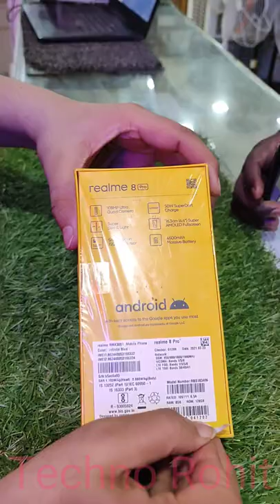Realme 8 Pro Quick Unboxing Infinite Blue Colour| 108Mp Camera & 50 Watt Fast Charger In Box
Price-6/128-₹17999/-
8/128-₹19999/-

108MP Ultra Quad Camera

Starry Time-lapse Video

50W SuperDart Charge

50% Battery in 17 Minutes

Infinite Bold Design

176g & 8.1mm Super Slim

16.3cm(6.4”) Super AMOLED Fullscreen

Ultra-fast In-display Fingerprint

8nm Gaming Processor

4500mAh Massive Battery

Color

InfiniteBlue

InfiniteBlack

IlluminatingYellow

Processor

Qualcomm® Snapdragon™ 720G

Octa-core 8nm Mobile Platform

CPU: Octa-core CPU, 8nm, up to 2.3GHz

GPU: Adreno 618

AIE：5th Generation Qualcomm AI Engine

Storage & RAM

RAM：6GB/8GB LPDDR4X

Display

16.3cm (6.4”) Super AMOLED Fullscreen

180Hz Touch Sampling Rate

Resolution：1080×2400 FHD+

Screen-to-body ratio: 90.8%

PPI: 409

Peak brightness: 1000 nits

Camera

108MP Ultra Quad Camera

Samsung HM2 Sensor

108MP Primary Camera

1/1.52" sensor size

f/1.88 aperture

6P lens

PDAF

8MP Ultra Wide-angle Lens

f/2.25 aperture

FOV 119°

5P lens

2MP Macro Lens

f/2.4 aperture

4cm shooting distance

2MP B&W Lens

f/2.4 aperture

Photography Function

Starry Mode, Tilt-shift, Dynamic Bokeh, Neon Portrait,

AI Colour Portrait, Ultra 108MP Mode, Super Nightscape,

Panoramic View, Expert, Portrait Mode, HDR,

Ultra Wide, Ultra Macro, AI Scene Recognition,

AI Beauty, Filter, Chroma Boost,

Bokeh Effect Control, Text Scanner

Video Recording

Support Starry Time-lapse Video

Support Tilt-shift Time-lapse Video

Support Dual-view Video

Support Ultra Nightscape Video

Support UIS Video Stabilization

Support UIS Max Video Stabilization

Support 4K/30fps video recording

Support 1080P/60fps video recording

Support 1080P/30fps video recording

Support 720P/60fps video recording

Support 720P/30fps video recording

Support 1080p/120fps slow motion

Support 1080p/480fps slow motion

Support 720p/960fps slow motion

Support 720p/240fps slow motion

*The Starry Mode, Starry Time-lapse Video, 1080p/480fps, 720p/960fps and 720p/240fps slow motion features require a subsequent OTA update to be available.

16MP In-display Selfie

f/2.45 aperture

Sony IMX471 Sensor

5P lens

Photography Function

Portrait Mode, Panoramic View, AI Beauty Mode,

HDR, Face-Recognition, Filters, Super Nightscape,

Bokeh Effect Control

Video Recording

Support 720p/120fps slow motion

Charging & Battery

50W SuperDart Charge

4500mAh(typ) Massive Battery

4400mAh(min) Battery Capacity

Includes a 65W Charger

Cellular & Wireless

3-Card Slot

2 Nano card slots + 1 Micro SD

Frequency Band

GSM：850/900/1800/1900

WCDMA：B1/B5/B8

FDD-LTE：B1/B3/B5/B8

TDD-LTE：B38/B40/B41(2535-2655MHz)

Wireless

2.4/5 GHz

802.11 a/b/g/n/ac

Bluetooth 5.0

Size & Weight

Height: 160.6mm

Width: 73.9mm

Depth: 8.1mm

Weight≈176g

*Data provided by realme Lab. Due to different measurement methods, the actual data may have a reasonable tolerance range.

Sensors

Ultra-fast in-display fingerprint sensor

Light sensor

Proximity sensor

Acceleration sensor

Gyro-meter sensor

Navigation

GPS/APGS/GLONASS/BEIDOU

Buttons & Ports

USB Type-C

3-Card Slot

Power Button

Speaker

Dual Microphones

Volume up/down

Operating System

Packing List

65W Charge Adapter

SIM Card Needle

Screen Protect Film

Protect Case

Quick Guide

Important Prouct Information (including the Warranty Card)

NOTE : All content used is copyright to Techno Rohit, Use or commercial display or editing of the content without proper authorization is not allowed